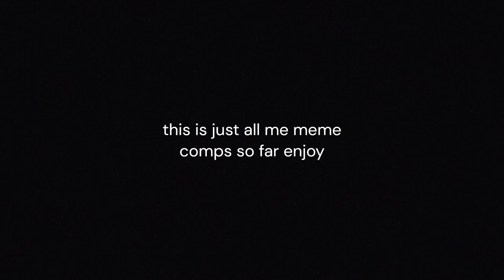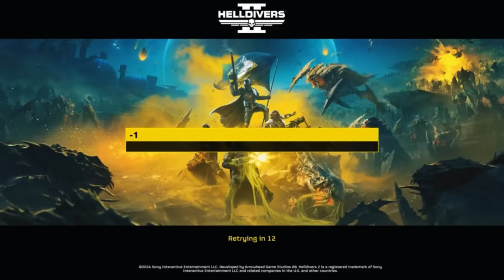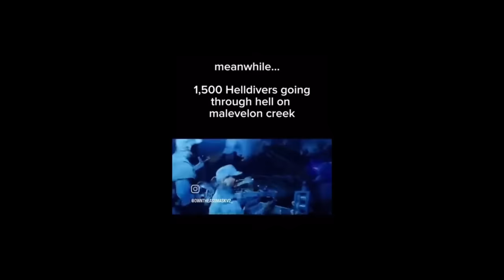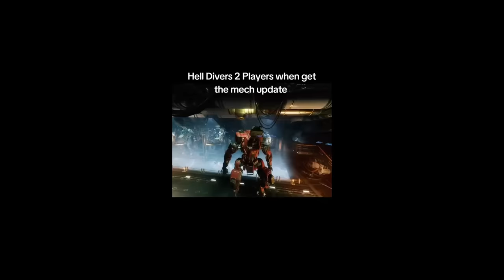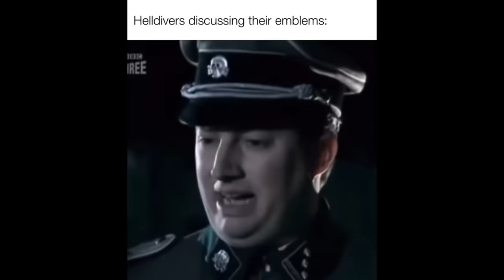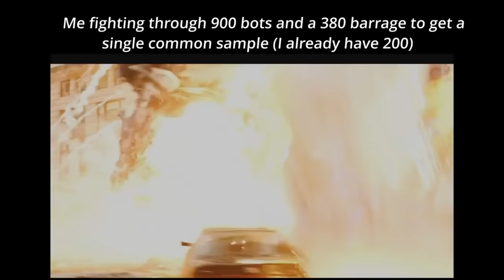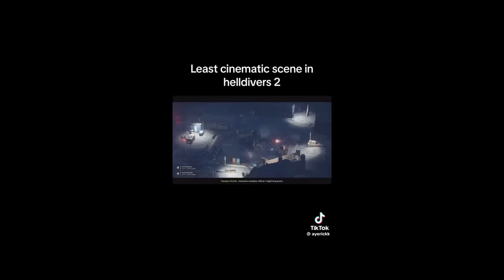Helldiver meme cop 1 2 3 and 4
enjoy its just my meme comps